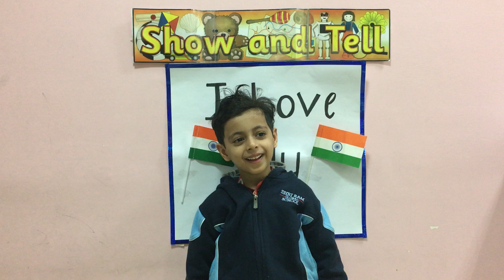I Love My India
As India shines with glory today...Our young ambassadors celebrate with you the pride of being an Indian...Happy Republic Day!